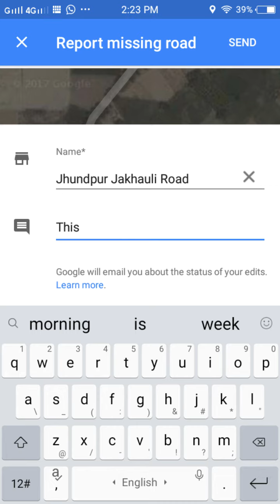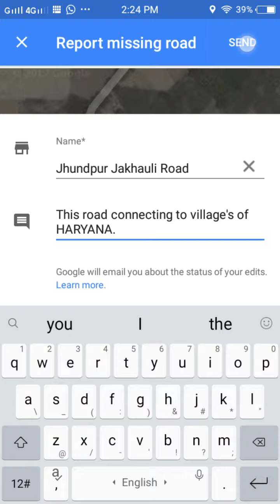Add missing road on Google Maps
Google Maps users are not allowed to add road directly on google maps but they can send feedback to google maps team so they can review it and add it for you.

Please follow the tap in video.
More info in the below link,